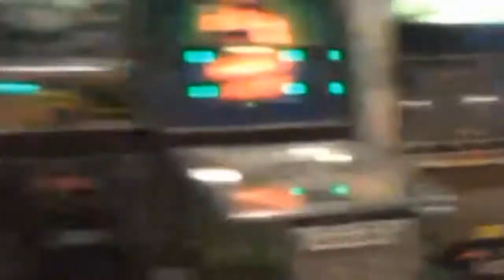PSYCHO KID SMASHES XBOX 360 reuploaded